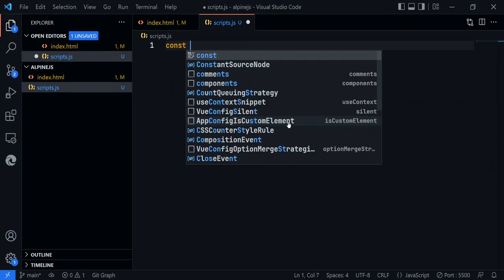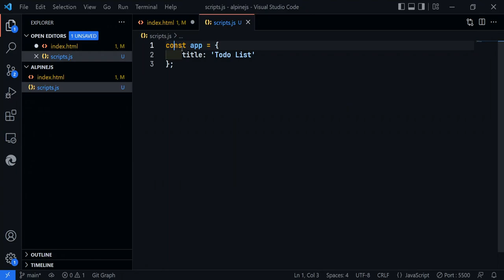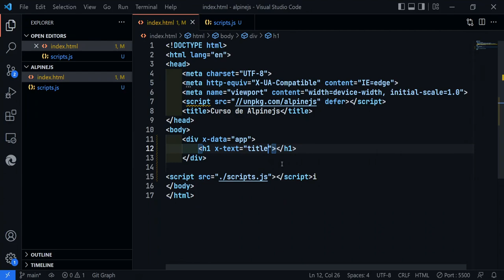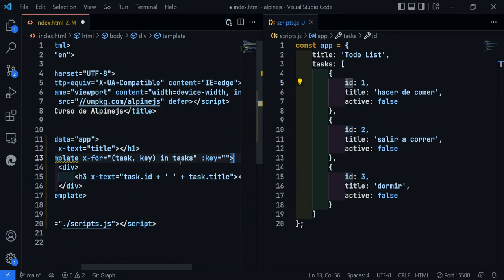2-. x-for - AlpineJS